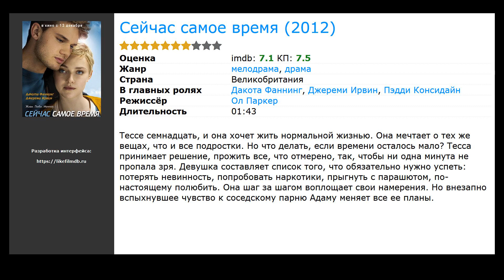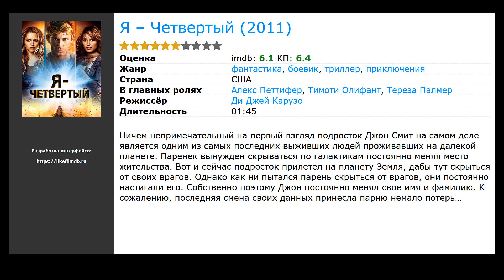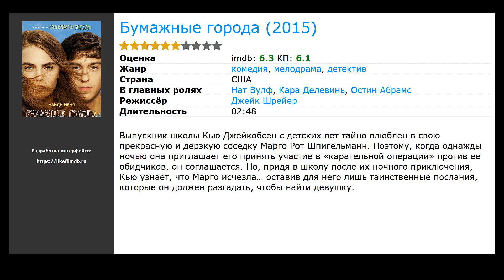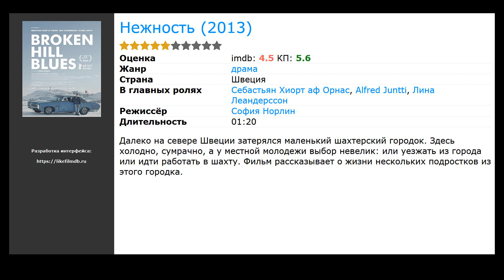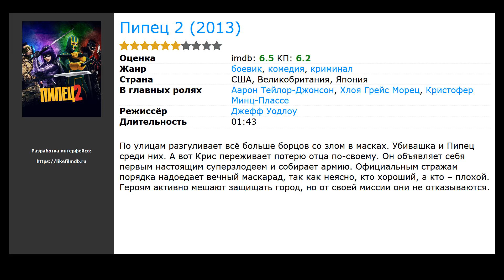10 лучших фильмов, похожих на 128 ударов сердца в минуту (2015)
Список фильмов, которые по мнению зрителей похожи на 128 ударов сердца в минуту (2015):

00:00 Вступление
00:10 Сейчас самое время (2012) / жанр: драма, мелодрама / в главных ролях: Дакота Фаннинг, Джереми Ирвин, Пэдди Консидайн
00:44 Этим летом (2018) / жанр: комедия / в главных ролях: Дакота Фаннинг, Джереми Ирвин, Пэдди Консидайн
01:00 Я – Четвертый (2011) / жанр: фантастика, боевик, триллер / в главных ролях: Алекс Петтифер, Тимоти Олифант, Тереза Палмер
01:43 В метре друг от друга (2019) / жанр: драма, мелодрама / в главных ролях: Хейли Лу Ричардсон, Коул Спроус, Мойзес Ариас
02:04 Бумажные города (2015) / жанр: мелодрама, детектив, комедия / в главных ролях: Нат Вулф, Кара Делевинь, Остин Абрамс
02:33 Великий Гэтсби (2013) / жанр: драма, мелодрама / в главных ролях: Леонардо ДиКаприо, Тоби Магуайр, Кэри Маллиган
03:26 Нежность (2013) / жанр: драма / в главных ролях: Себастьян Хиорт аф Орнас, Alfred Juntti, Лина Леандерссон
03:49 Прости за любовь (2014) / жанр: мелодрама / в главных ролях: Палома Блойд, Даниэле Лиотти, Ирена Монтала
04:17 Спасатель (2013) / жанр: драма, мелодрама / в главных ролях: Кристен Белл, Мэми Гаммер, Мартин Старр
04:35 Пипец 2 (2013) / жанр: боевик, комедия, криминал / в главных ролях: Аарон Тейлор-Джонсон, Хлоя Грейс Морец, Кристофер Минц-Плассе